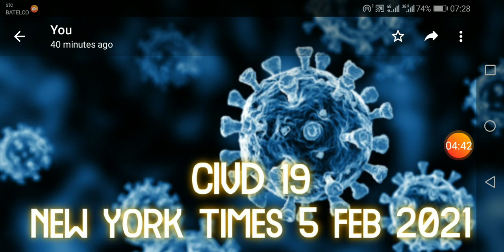March 12, 2021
CIVD 19  New Information/ KB V Log 34